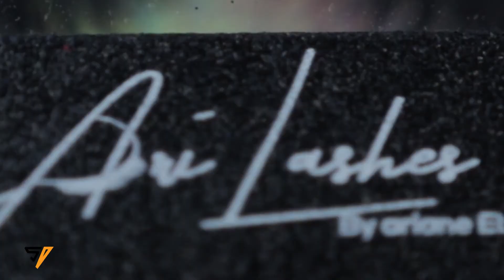Quick Easy Eye Lashes by Ari Lashes | Promo Video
“Complete your glam look with Arilashes"

Ari Lashes are high quality of 3D and 5D mink lashes that can be worn up to 30 times.

A bts will be posted soon